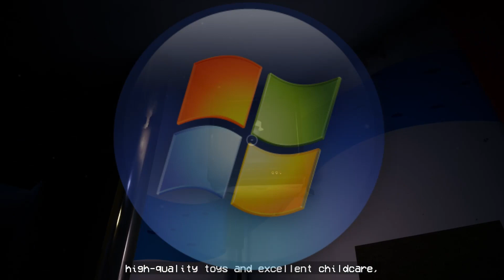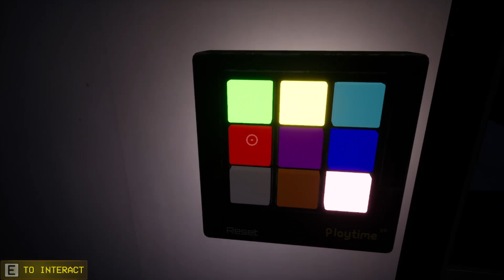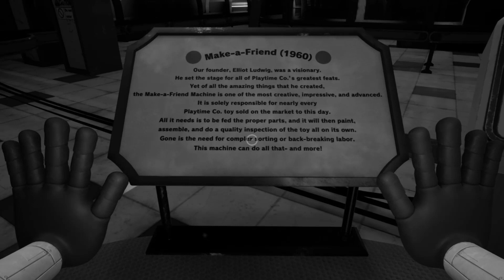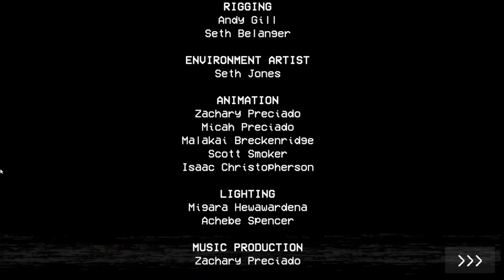Poppy Playtime Chapter 1 Let's Play The quest to find Toy Story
Welcome to my let's Play of Poppy Playtime i hope you enjoy!

i will talk to you guys later btw dont forget to have a great day!

What you looking at?